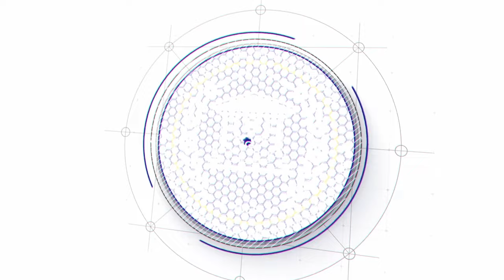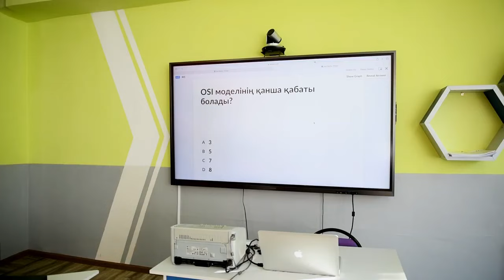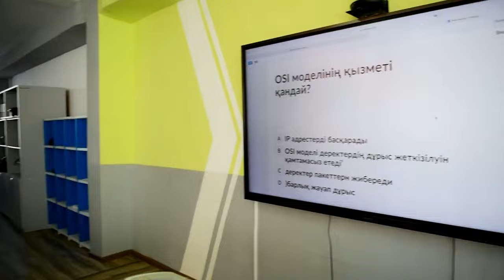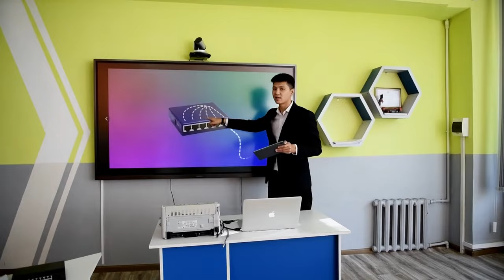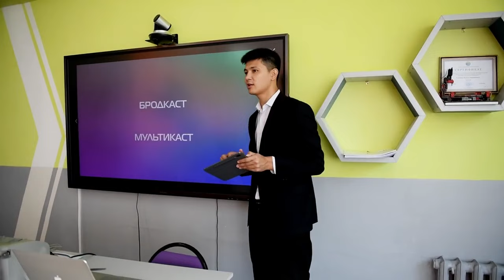Сембаев Мурат Тасболатович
Номинация: Қаржылық сауаттылық
Бейнематериалдың атауы: "Интернет желісіне қосылу құрылғыларымен
таныстыру"
Бейнематериалдың қысқаша
сипаттамасы:
Осы сабақта студенттер ақпараттық технология
құрылғыларын қолдану арқылы өмірмен
байланыстыра отырып, топтық жұмыстар
орындайды, қаржы табуды үйренеді.
Хэштегтер (тірек сөздер)
Т.А.Ә.: Сембаев Мурат Тасболатович
Білім беру ұйымының атауы: Ақтөбе Жоғары политехникалық колледжі
Білім беру ұйымының
мекенжайы:
Рысқұлов 267
Облыс: Ақтөбе облысы
Аудан:
Қала/ ауыл: Ақтөбе қаласы
«Өрлеу «БАҰО» АҚ филиалы Ақтөбе